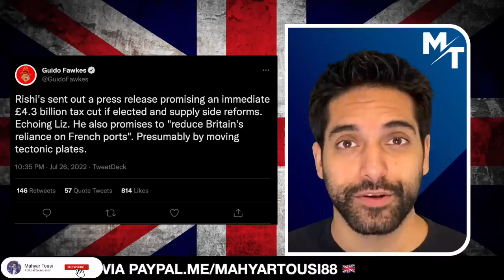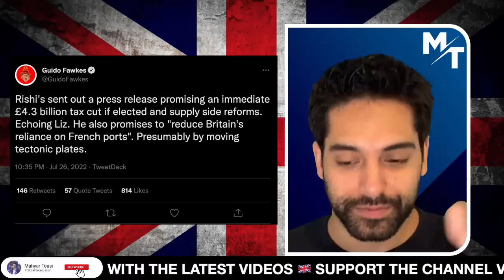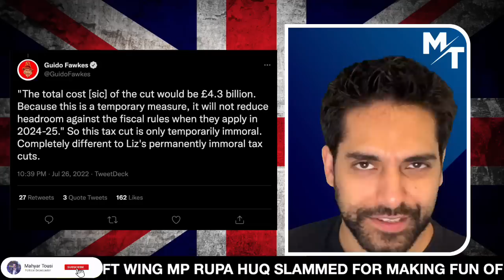🚨 Rishi Sunak ABANDONS Leadership Platform